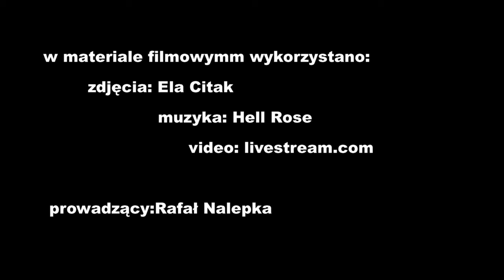Rozmowy przy Szklance - Gość programu - Ela Citak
Gościem programu Rozmowy przy Szklance jest Ela Citak(baristka),dwukrotna Mistrzyni Polski w parzeniu Kawy ( Coffee in Good Spirits ).Ela zajęła również 8 miejsce na Mistrzostwach Świata w Holandii.